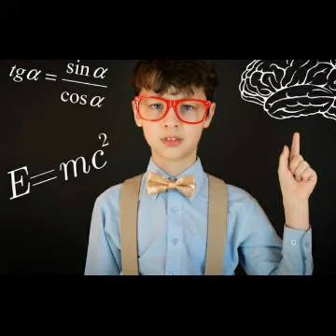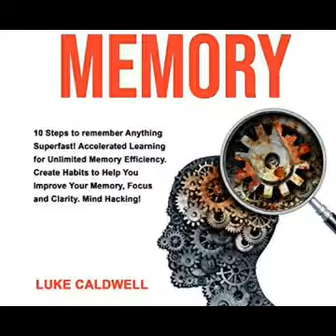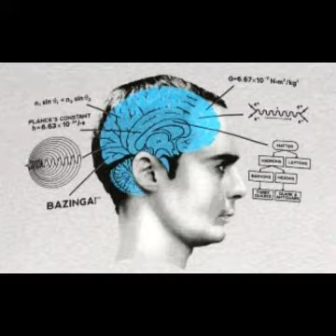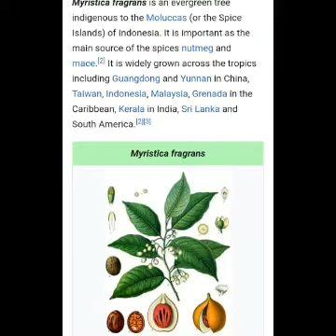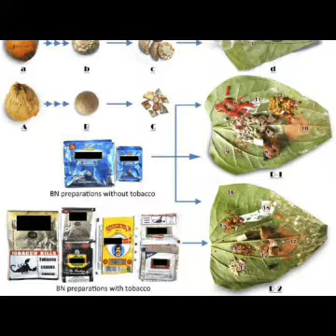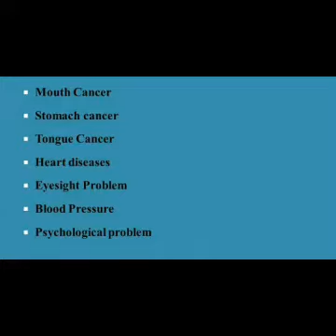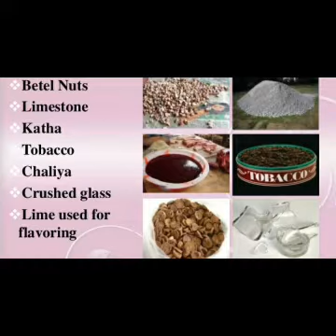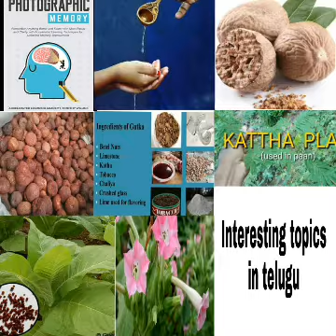interesting topics in telugu